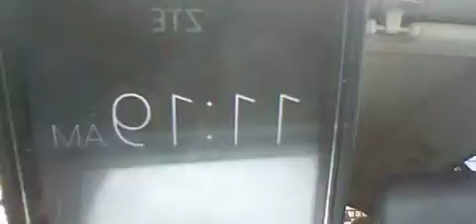73 GANGSTALKED-MY COLLEGE ERRANDS OF THE DAY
TO TECH SUPPORT I GO.